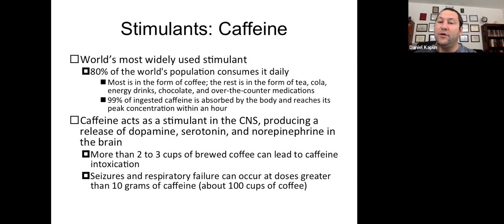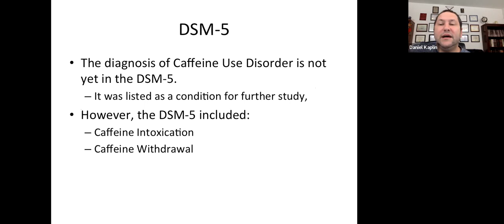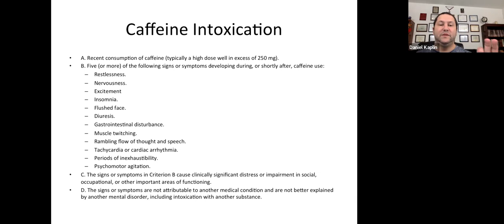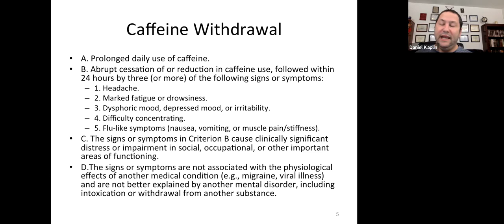☕️DID YOU KNOW? 🤔Caffeine Use Disorder is NOT in the DSM-5! Surprising Facts in 2023 ☕️☕️☕️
Check out this video to learn why caffeine use disorder is not yet included in the DSM-5. We'll discuss the history, current research, and implications of this disorder. Is caffeine really addictive? Let's find out!